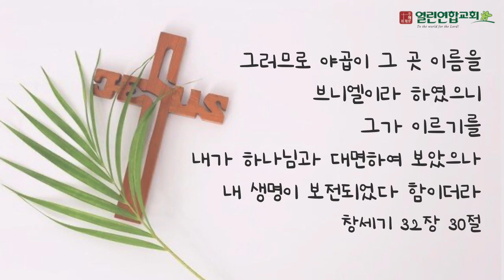말레이시아 열린연합교회 2022년10월23일 창세기 32장30절 성경암송